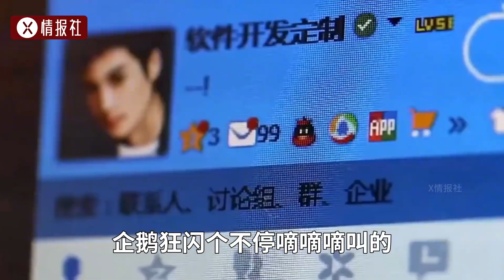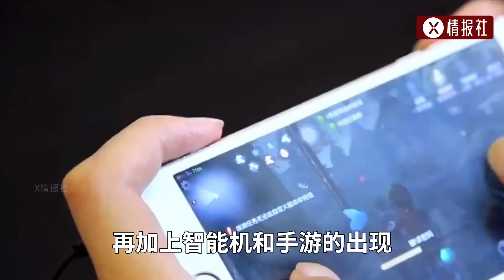在網吧蹭睡的人挺多，老板為啥不趕人？為啥沒人在網咖蹭睡？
No.3 | 揭秘甘蔗渣的奇跡轉身：印度的搖錢樹，輕松實現月入百萬